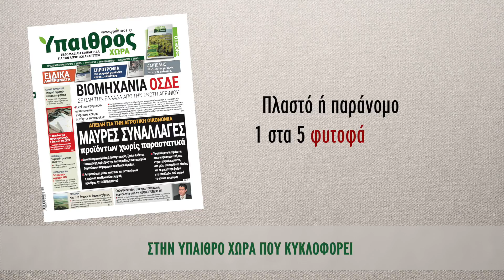Διαβάστε στην 'ΥΧ' που κυκλοφορεί 17/2/2017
Ύπαιθρος Χώρα
Εβδομαδιαία εφημερίδα για την Αγροτική Ανάπτυξη